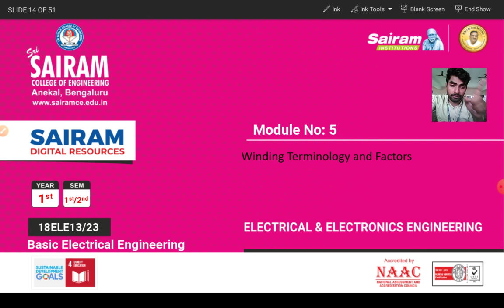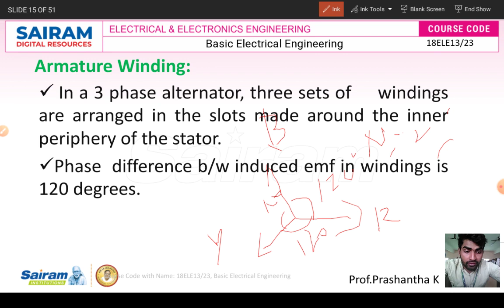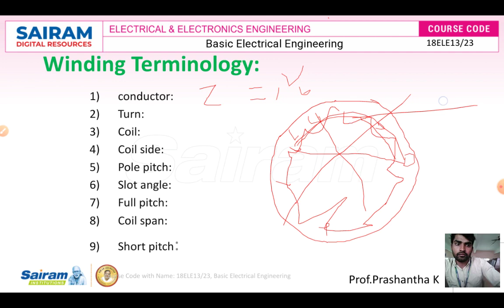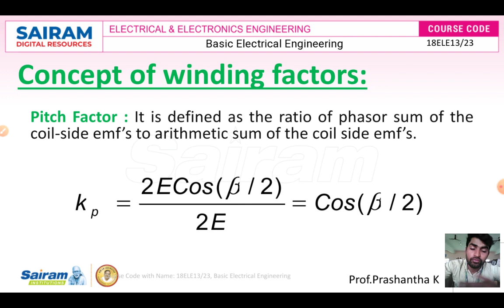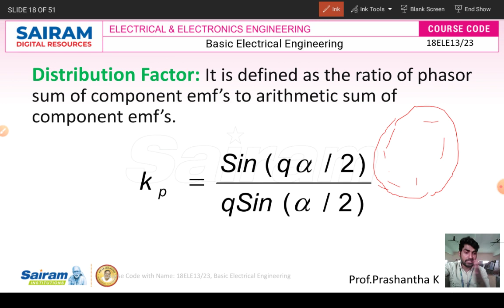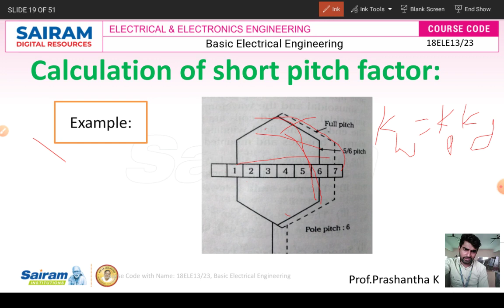Lecture video3_18ele13_module_5_winding terminology_prashantha k.mp4